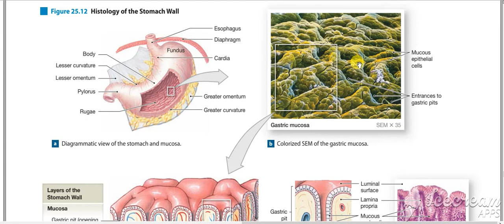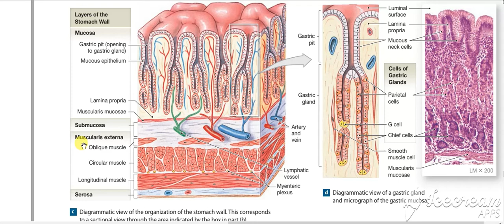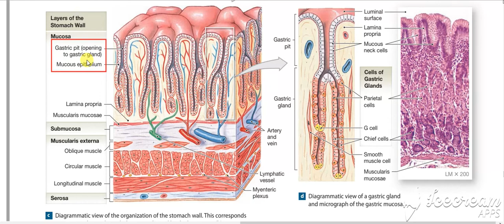Gastric wall histology